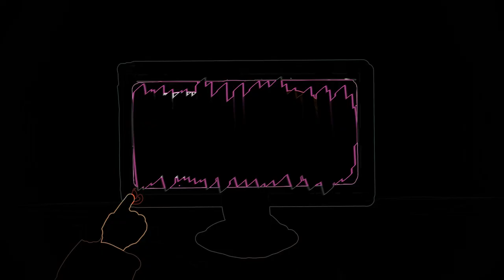Maya Clars - Virtuality (Official Music Video)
Wanna go somewhere it's fine?
Somewhere darker than this place
We don't want to feel alone
We want some melodies to play

The interface of the program
Is full of colors, it's insane
I'm overloaded, system fails
I'd rather touch the grass in hail

But no, we're cordoned off
Forget the world
It's gone, it's hidden
From us, for us
It's gone
Forget it
The real is done
It's closed
Not only
In the evenings
But for life

Maybe people understand
That the planet's in our hands
We can make the dream come true
Despite everything
But society is sick
And I'm still sticking to it
We are fighting for what?
For the luxury?

(Ahh, ahh, mmm ahh, ahh)
There's a little possibility
That you've never existed here
With me, oh no
We're surrounded by NPCs
You might want to include me in,
In the list
Oh

Or you just wanna seem to be
If this reality sucks
Then you just escape to the virtuality

But no, (no)
We're cordoned off
Forget (forget) the world
(The world)
From us (us), for us
Tarara
It's gone
Forget it
It's closed
Not only
In the evenings
But for life

Copyright: Maya Clars

Director: Maya Clars